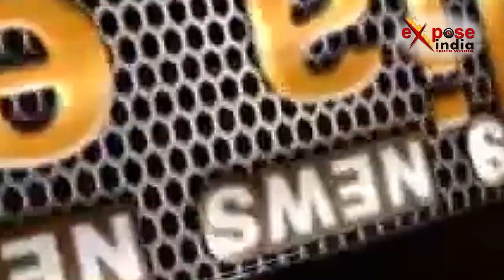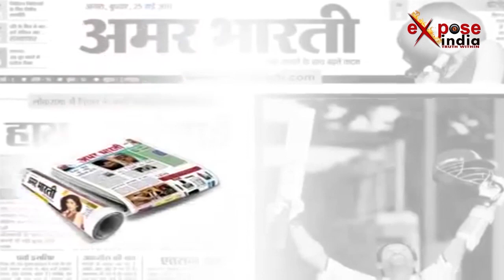बिजली की आंख मिचौली से परेशान ग्रामीणों का फूटा गुस्सा, आंदोलन की दी चेतावनी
शामली के काँधला थाना क्षेत्र में बिजली ना आने के कारण रात में हो रही अपराधिक घटनाओं का मामला सामने आया है...वहीं इस पूरे मामले को लेकर गांव के लोगों ने गढी दौलत में एक पंचायत की थी...जिसमें गांव के लोगों ने बिजली विभाग से 18 घन्टे बिजली की मांग की थी...लेकिन गांव वालों का कहना है कि इस मामले पर अभी तक कोई सुनवाई नहीं हुई है...इसके साथ ही गांव वालों ने कहा कि अगर बिजली विभाग जल्द ही कोई कार्रवाई नहीं करता है तो 12 गांव की एक महापंचायत की जाएगी और बिजली विभाग के खिलाफ आन्दोलन की तैयारी की जायेगी.
बाईट- मतलूब ( पूर्व ग्राम प्रधान)
बाईट- मंजूर हसन ( ग्रामीण)